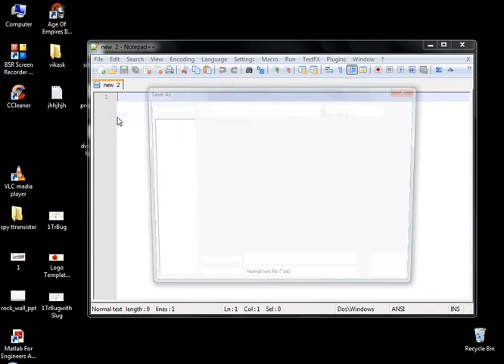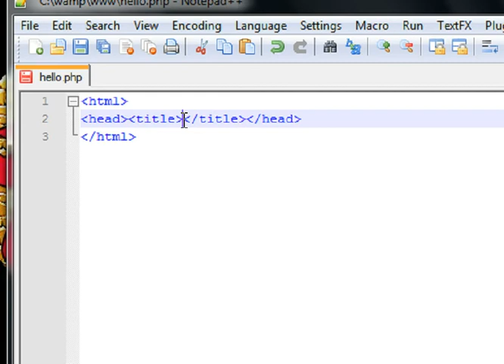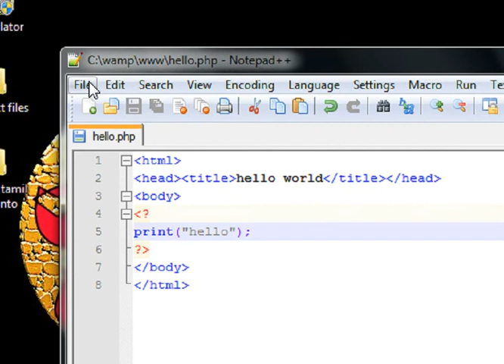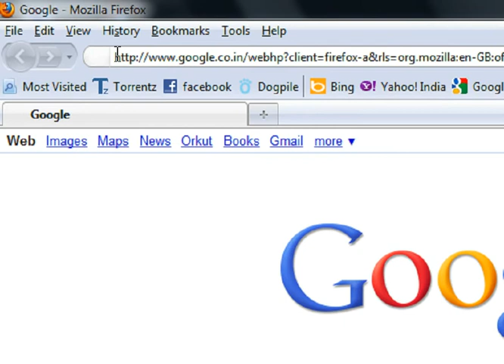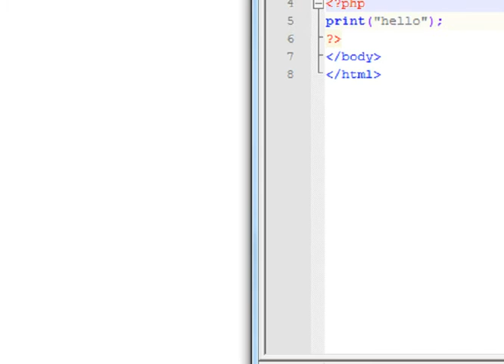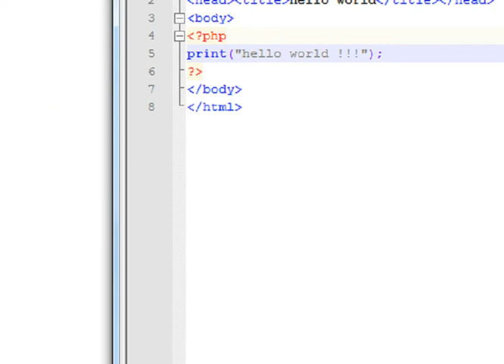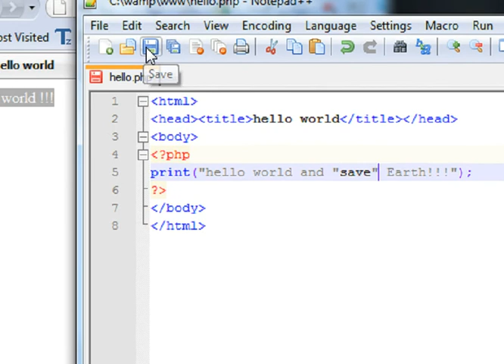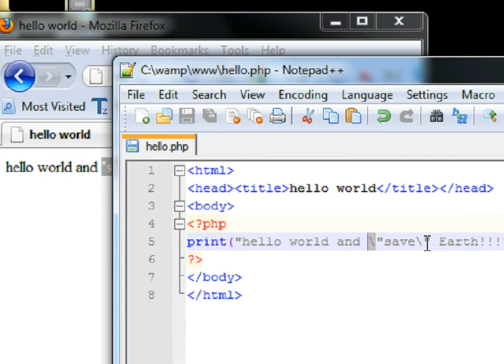php tutorial in Tamil Part - 1.